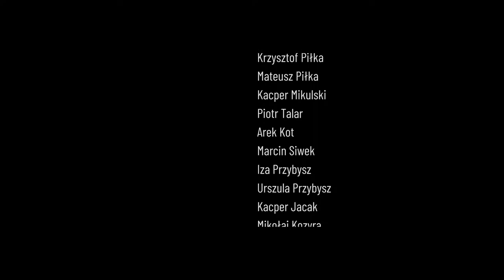Bezpieczne wakacje z MDP Miętne